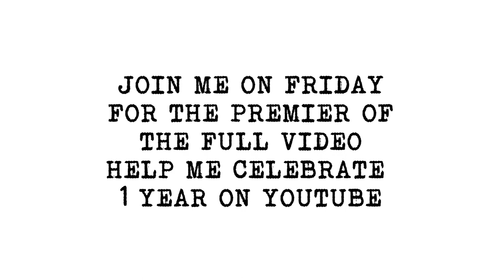A funny Welsh guy, that doesn't have an accent, wants a word.......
I said 'stream' but I meant premier.  My bad!!

Thomas J Miller
Sarcastic Barman
Stringer News
Stephen Huxtable